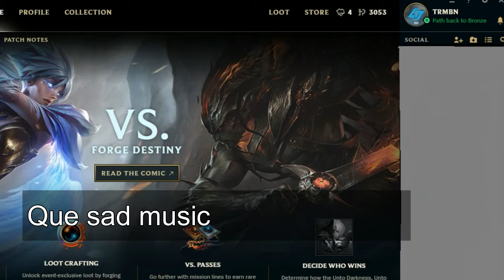WTF is This? What you should know in the VS. Event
Pretty much what the title says, we pick out some pretty important things from this event and let you know what I think would be good to know. Please. Enjoy!

This Week In Bronze or any other content I release in addition but not limited to this video isn’t endorsed by Riot Games and doesn’t reflect the views or opinions of Riot Games or anyone officially involved in producing or managing League of Legends.